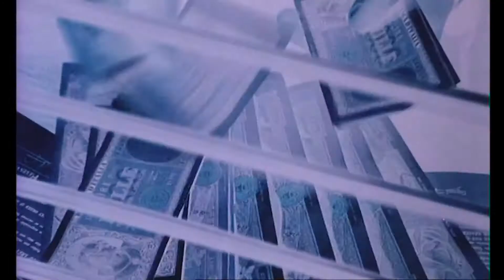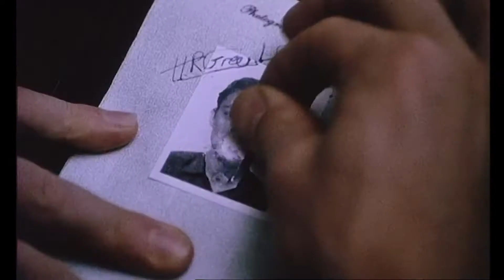Kitustrailers : EL TALENTO DE MR RIPLEY (Trailer nº1 en Español)